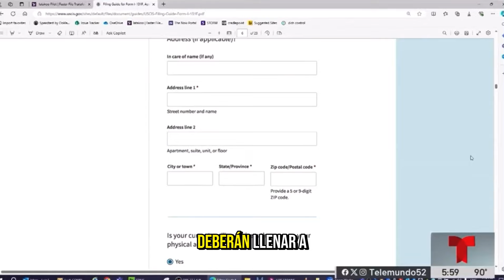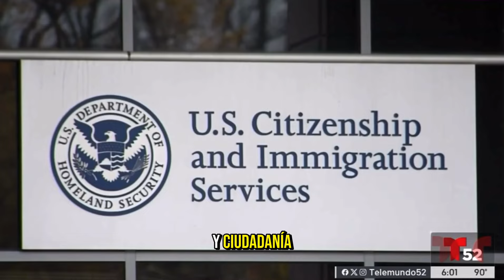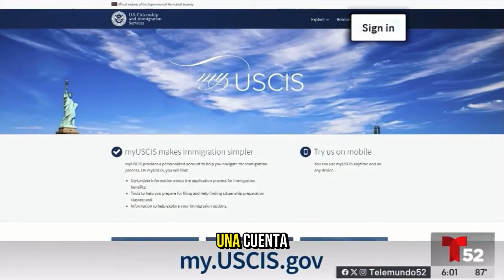Pasos a seguir para solicitar la green card con el programa parole in place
Cosas que debes saber para solicitar la green card con el nuevo programa parole in place.🇺🇸